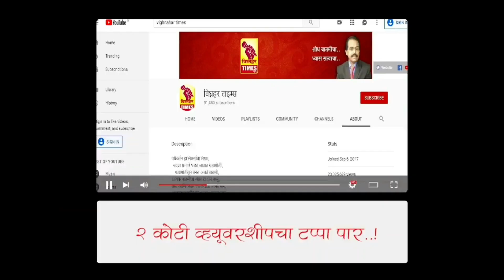नारायणगाव तरकारी मार्केट। दिनांक 22/2/2023 रोजी पहा काय मिळाला बाजारभाव?